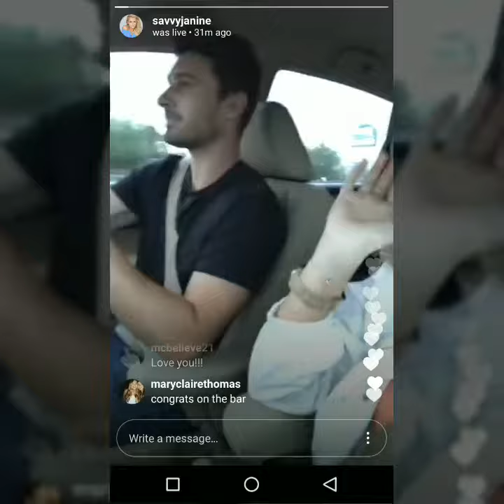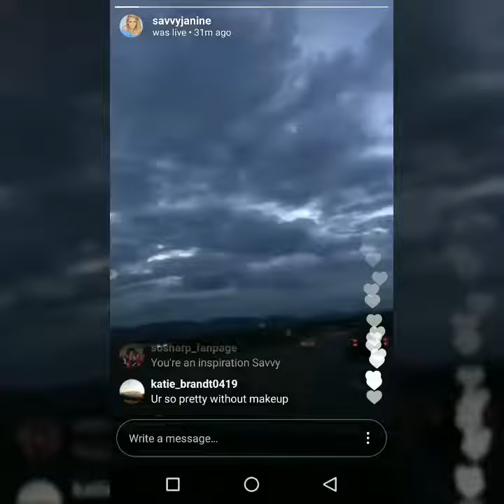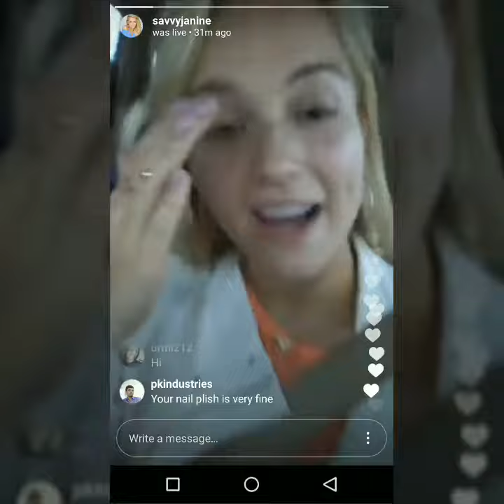Miss America 2017 Live on Instagram